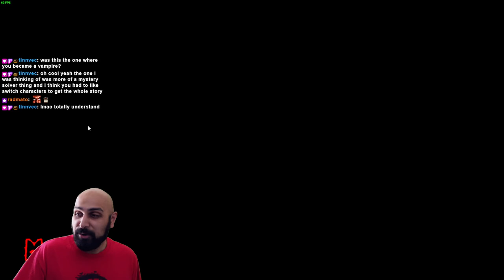Cult of the Lamb Demo - Stream Archive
Oh boy, this one is gonna eat a lot of my time once I start it.